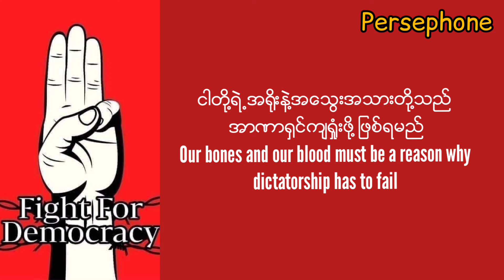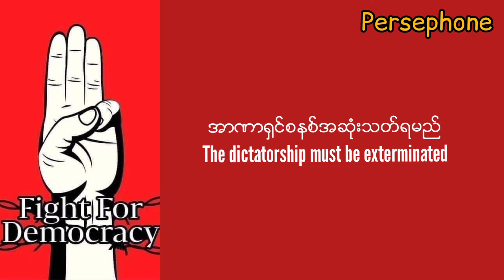Revolution - English translation